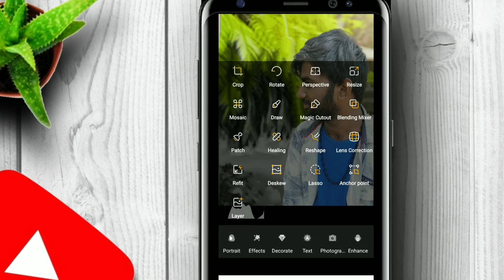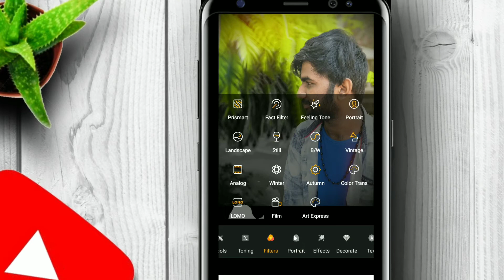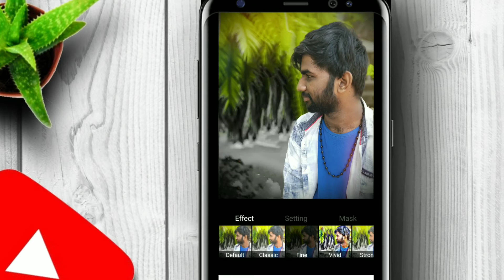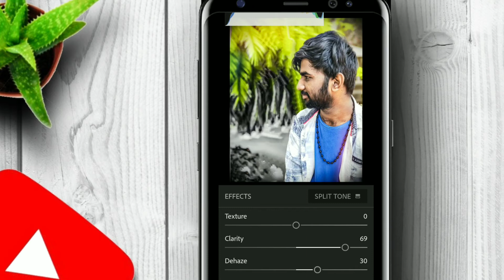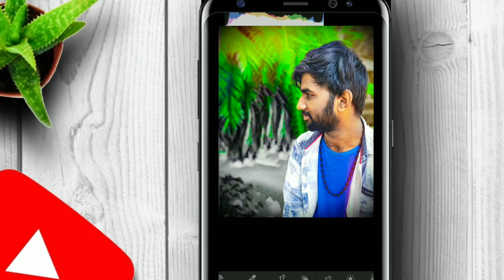Toolwiz manipulation with easy steps in telugu || toolwiz photo editing tutorial telugu